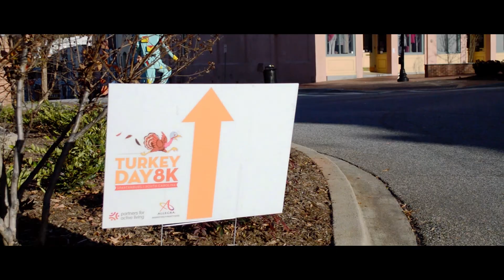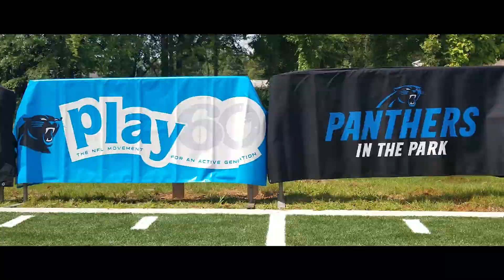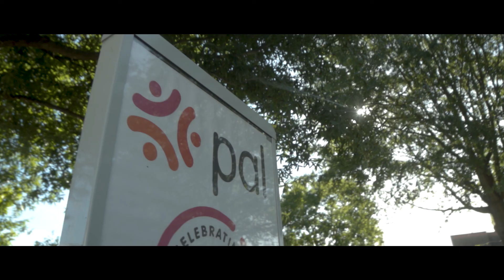PAL (Partners for Active Living) 15th Anniversary Video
This is a video celebrating the Partners for Active Living's 15th Anniversary!